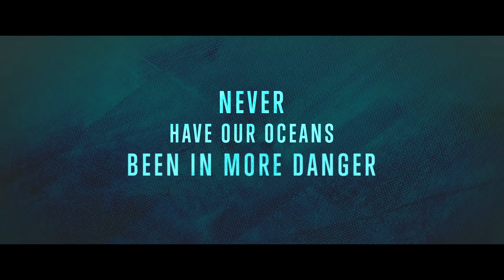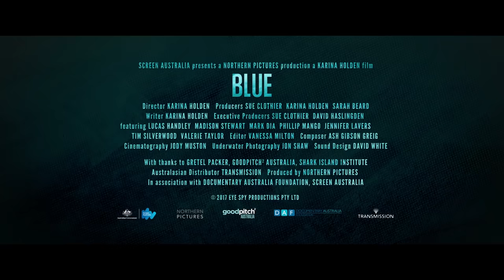Blue Official Trailer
The crisis of ocean change, lapping on our shores, has critical implications for the future of our country and our way of life. The very nature of the sea is being irretrievably altered.